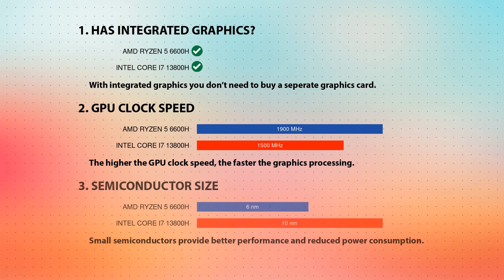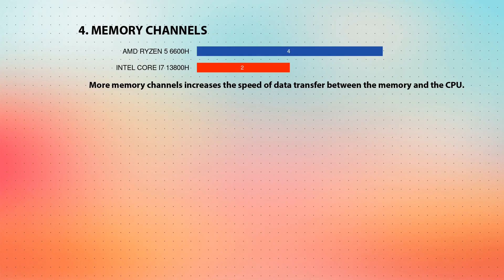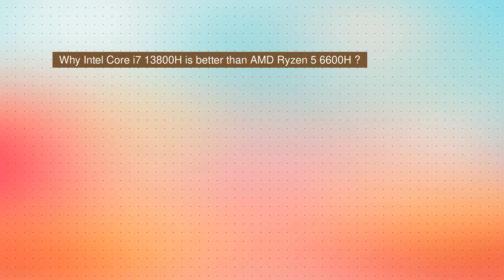AMD Ryzen 5 6600H vs INTEL Core i7 13800H Technical Comparison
This video is a processor comparison based on their different features and performance factors between AMD Ryzen 5 6600H and INTEL Core i7 13800H. Intention of this video is to help choose right processor for you.